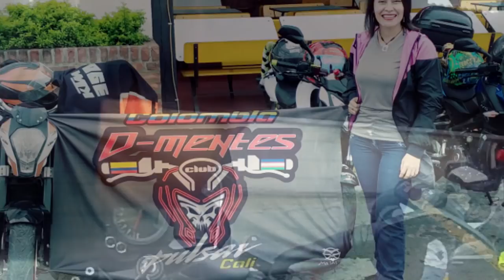rodada a rozo || prueba de la nueva camara de hp ac200w action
en este video les voy a mostrar la rodada a rozo desde la camara de mi casco que opinan